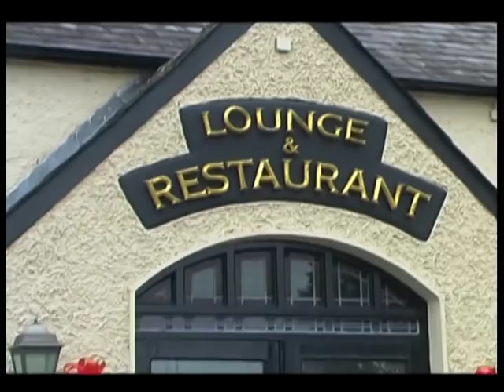Dermot Seberry's - Food Tour of County Louth - from his Book 'Learn to Dine out at Home'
One day tour of Local food producers across the north east of Ireland.

The rights to the song used in this video do not belong to or claimed to be by the account holder